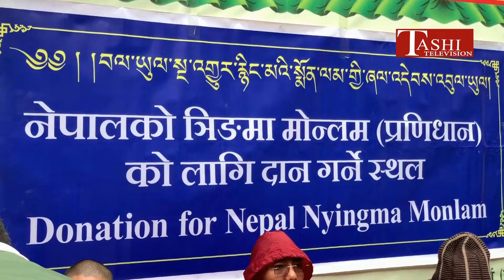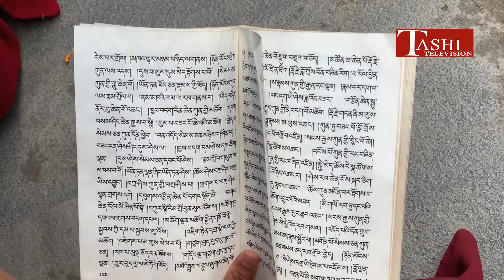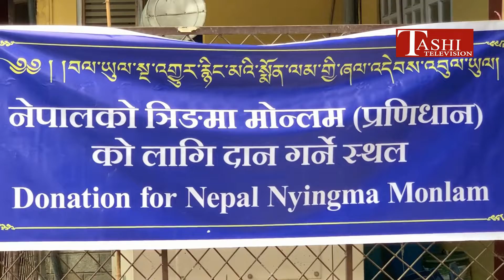नेपाल बौद्ध ञिङमा संघको बौद्धमा ११ औ विश्व शान्ति पूजा। Tashi Television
नेपाल बौद्ध ञिङमा संघ द्धारा शेर्पा सेवा केन्द्र बौद्धमा आयोजित ११ औ विश्व शान्ति पूजा।